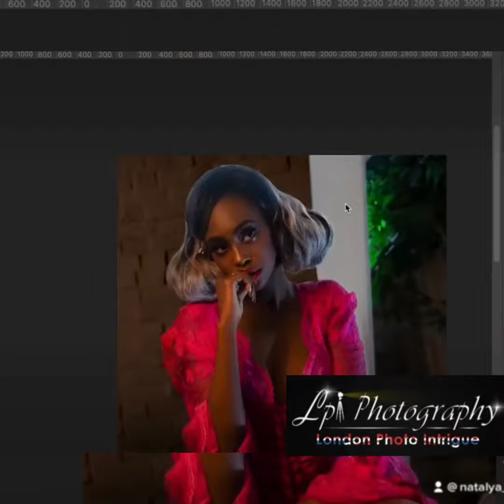Professional Photography & Photo Editing Service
May it be a photo-shoot for a couple, family, portfolio, or other purposes, we got you covered!

Our service includes:

Photography/Videography
High-End retouching
Detailed skin retouching
Teeth whitening
Removing spots, scratches, wrinkles
Eye and Lips enhancement
Make-up correction
Removing stray hair
Body Slimming / Reshaping
Colour and Light Correction
Changing/Removing Background
Make-up correction